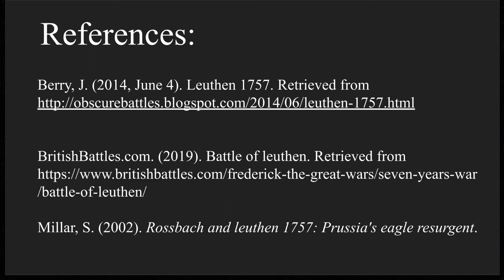Leuthen Animated Battle Map!!! - Construction Paper Battlefield #7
Its December 1757, And The Austrian Army Led By Charles Alexander of Lorraine Have Reclaimed Silesia For The First Time In 14 Years. But This Victory Will Be Short Lived As The Frederick The Great Leads His Much Smaller Prussian Army Into A Battle Upon Old Training Grounds That Will Become The King's Greatest Victory. The Battle of Leuthen, On Construction Paper Battlefield.